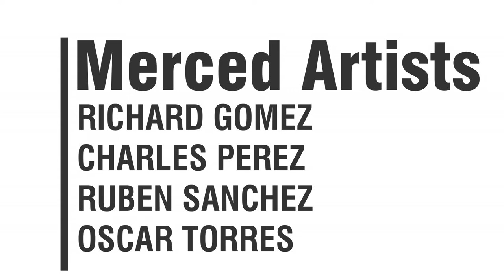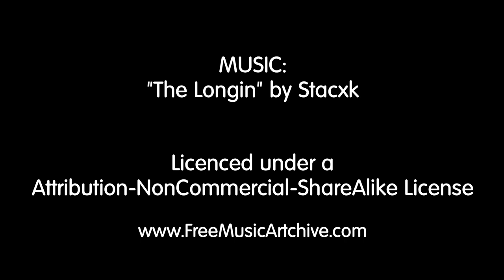"KINDRED" Exhibition Spotlight: MERCED ARTISTS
KINDRED:  NARRATIVE||ARTISTRY
On view at Arte Américas

Rebecca Caraveo
Judy DeRosa
Jose Elias
Richard Gomez
 Rebecca Caraveo
Danny Greene
Charles Perez
Christina Ramos
 Ruben Sanchez
Oscar Torres

The concept for KINDRED began with an inquiry into the connective threads that exist between a handful of artists who create evocative, narrative-dense works.  Art lovers who have experienced some of our previous group shows may be familiar with the names of the artists who make up this grouping.

These individuals created works that seemed to  subconsciously draw the viewer in for longer periods of time.

Their artwork frequently incited inquiry as to the context and meanings behind the beautiful compositions.

Additionally, each of the artists have acted as ambassadors of our Latino cultural center in one capacity or another.  Some have inspired and personally helped our local artists.  Others, we are told, spread positive words about our organization and about our abundant talent base of artists in The Valley.

It should also be noted that each participating artist’s own life stories can read like a compelling novels.  These artists, whether they have met or not -- are kindred. It is only through a real-life experience that the viewer can sense the unmistakable harmony that exists in the combined interaction of the works (despite the wide variance in styles and techniques.)

We invite you to allow your curious mind to weave its own script to accompany each individual work of art.

    Pay attention to the details in the backgrounds of the photographs and paintings.

    Take an extra moment to gaze into the canvas textures and art surfaces.
    Allow time for the artwork to breathe and reveal its secrets to you. This may even require a second visit.

Once you have seen all of the works, take a second stroll-through to examine the threads that connect the grouping together as an organic whole.